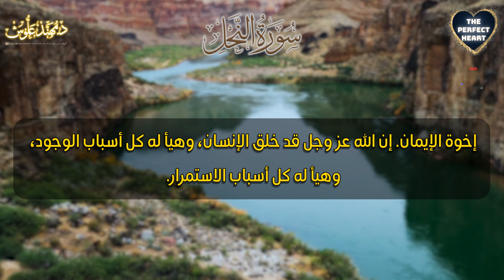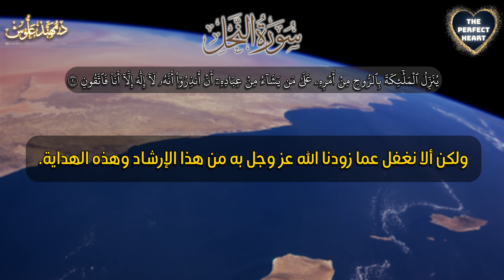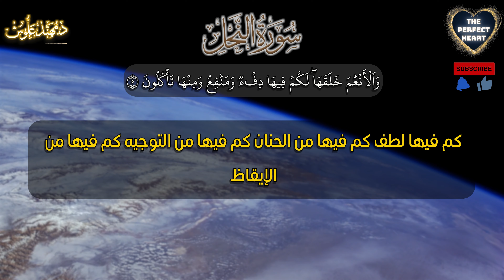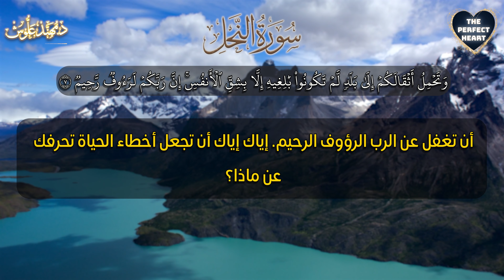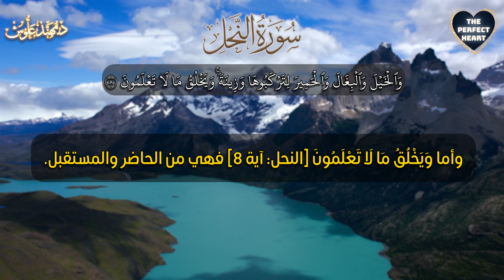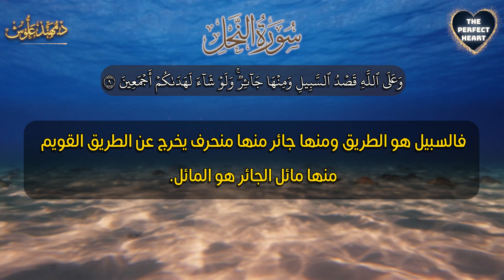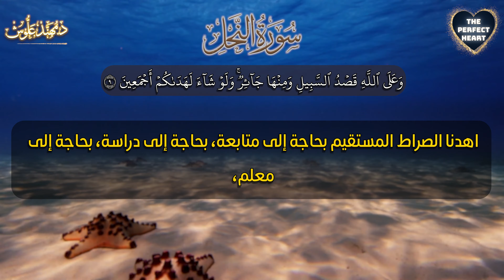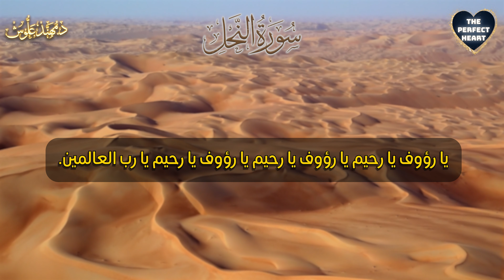Ep 05| Life Lessons and Spiritual Insights | الحلقة ٥ | تأملات في سورة النحل: دروس حياتية وروحية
الفصول:
0:00 - المقدمة
0:31 - Aya 1 آية
3:23 - Aya 2 آية
6:01 Aya 3 آية
6:46 Aya 4 آية
9:00 Aya 5 آية
12:18 Aya 6 آية
12:39 Aya 7 آية
14:36 Aya 8 آية
19:11 Aya 9 آية
27:45 دعاء الختام

(أَتَى أَمْرُ اللَّهِ فَلَا تَسْتَعْجِلُوهُ)  [النحل: آية ١]
(يُنَزِّلُ ٱلۡمَلَٰٓئِكَةَ بِٱلرُّوحِ مِنۡ أَمۡرِهِۦ عَلَىٰ مَن يَشَآءُ مِنۡ عِبَادِهِۦٓ أَنۡ أَنذِرُوٓاْ أَنَّهُۥ لَآ إِلَٰهَ إِلَّآ أَنَا۠ فَٱتَّقُونِ)  [النحل: آية ٢]
(خَلَقَ ٱلسَّمَٰوَٰتِ وَٱلۡأَرۡضَ بِٱلۡحَقِّۚ تَعَٰلَىٰ عَمَّا يُشۡرِكُونَ) ٣
(خَلَقَ ٱلۡإِنسَٰنَ مِن نُّطۡفَةٖ فَإِذَا هُوَ خَصِيمٞ مُّبِينٞ) ٤
(وَٱلۡأَنۡعَٰمَ خَلَقَهَاۖ لَكُمۡ فِيهَا دِفۡءٞ وَمَنَٰفِعُ وَمِنۡهَا تَأۡكُلُونَ) ٥
(وَلَكُمۡ فِيهَا جَمَالٌ حِينَ تُرِيحُونَ وَحِينَ تَسۡرَحُونَ) ٦
(وَتَحۡمِلُ أَثۡقَالَكُمۡ إِلَىٰ بَلَدٖ لَّمۡ تَكُونُواْ بَٰلِغِيهِ إِلَّا بِشِقِّ ٱلۡأَنفُسِۚ إِنَّ رَبَّكُمۡ لَرَءُوفٞ رَّحِيمٞ) ٧
(وَٱلۡخَيۡلَ وَٱلۡبِغَالَ وَٱلۡحَمِيرَ لِتَرۡكَبُوهَا وَزِينَةٗۚ وَيَخۡلُقُ مَا لَا تَعۡلَمُونَ) ٨
(وَعَلَى ٱللَّهِ قَصۡدُ ٱلسَّبِيلِ وَمِنۡهَا جَآئِرٞۚ وَلَوۡ شَآءَ لَهَدَىٰكُمۡ أَجۡمَعِينَ) ٩

خطوات لزيادة التركيز والانتباه في حياتك اليومية

كيف تحافظ على عبادتك في ضوء الظروف المعاصرة

انضم إلى العالم الإسلامي الدكتور مهند علوش وهو يأخذنا في رحلة عبر سورة النحل من القرآن الكريم. استعد للتعمق في أعماق هذه السورة واكتشف دروسًا قيمة في الحياة ورؤى روحية يمكن أن تؤثر بشكل إيجابي على حياتنا.

تبرز سورة النحل معجزات الخلق المعقدة، مؤكدة على علامات حكمة الله وقوته. يقوم الدكتور مهند علوش بكشف الآيات بمهارة، مستخلصًا تعاليم ذات مغزى توفر إرشادات عملية لحياتنا اليومية. من خلال تفسيراته المثيرة للتفكير، فإنه لا يلقي الضوء على جمال ورمزية السورة فحسب، بل يربطها أيضًا بعالمنا المعاصر.

من تقدير بركات الرزق والطبيعة إلى فهم أهمية الثقة في خطط الله، تقدم سورة النحل حكمة لا تقدر بثمن. أسلوب الدكتور مهند علوش الجذاب والمعرفة الواسعة تجعل هذا الاستكشاف جذابًا ومنيرًا، مما يترك المشاهدين ملهمين ومتأثرين بعمق.

سواء كنت طالبًا في القرآن تسعى إلى فهم أعمق أو تبحث ببساطة عن الإثراء الروحي، فإن هذا الفيديو يوفر فرصة فريدة لاستيعاب رؤى عميقة من سورة النحل.

أَتَىٰٓ أَمۡرُ ٱللَّهِ فَلَا تَسۡتَعۡجِلُوهُۚ سُبۡحَٰنَهُۥ وَتَعَٰلَىٰ عَمَّا يُشۡرِكُونَ
[النحل 1]

The command of Allah is coming, so be not impatient for it. Exalted is He and high above what they associate with Him.

Join renowned Islamic scholar Dr. Mohanad Allouch as he takes us on a journey through Surah An-Nahl (The Bee) from the Holy Quran. Prepare to delve into the depths of this profound chapter and discover valuable life lessons and spiritual insights that can positively impact our lives.

Surah An-Nahl highlights the intricate miracles of creation, emphasizing the signs of Allah's wisdom and power. Dr. Mohanad Allouch skillfully unravels the verses, drawing out meaningful teachings that provide practical guidance for our daily lives. Through his thought-provoking explanations, he not only sheds light on the beauty and symbolism of the surah but also connects it to our contemporary world.

From appreciating the blessings of sustenance and nature, to understanding the importance of trust in Allah's plans, Surah An-Nahl offers invaluable wisdom. Dr. Mohanad Allouch's engaging style and extensive knowledge make this exploration both engaging and enlightening, leaving viewers inspired and deeply moved.

Whether you are a student of the Quran seeking a deeper understanding or simply looking for spiritual enrichment, this video provides a unique opportunity to absorb profound insights from Surah An-Nahl. Dr. Mohanad Allouch's well-rounded perspective effortlessly bridges the gap between the timeless wisdom of the Quran and its practical applications in today's fast-paced world.

Don't miss out on this chance to enhance your spiritual growth and gain a renewed perspective on life. Join Dr. Mohanad Allouch on this remarkable journey through Surah An-Nahl and allow his transformative teachings to guide you towards a more fulfilling life.